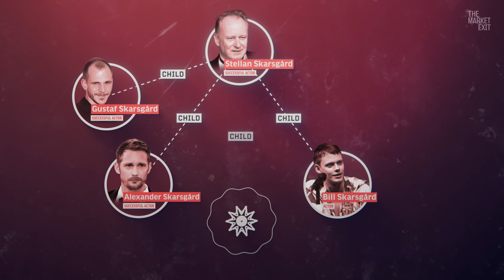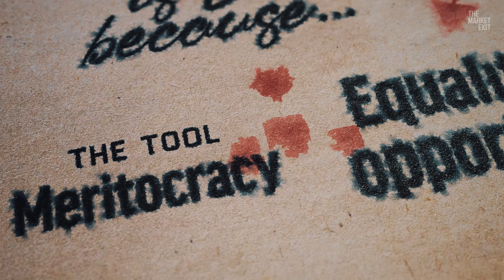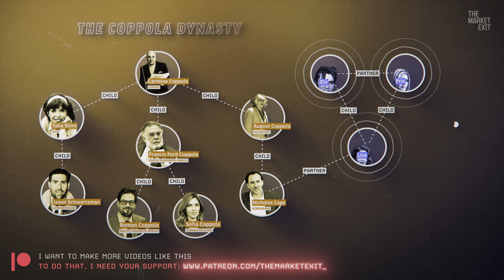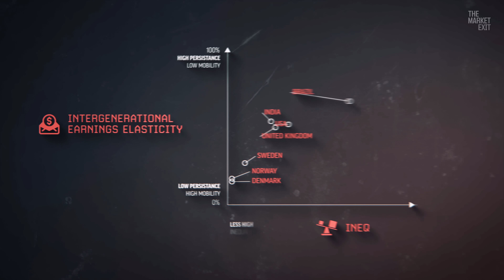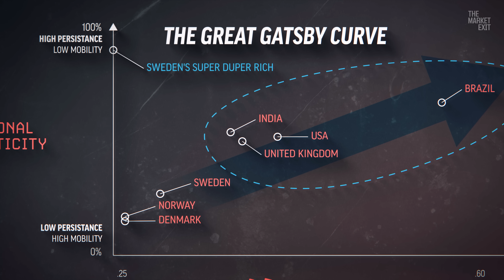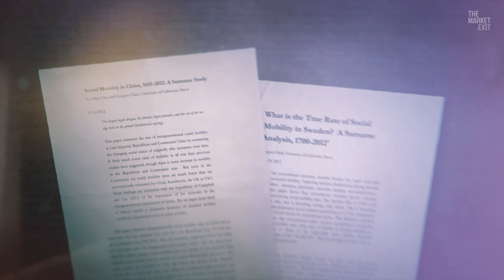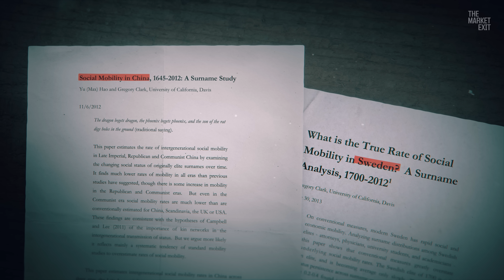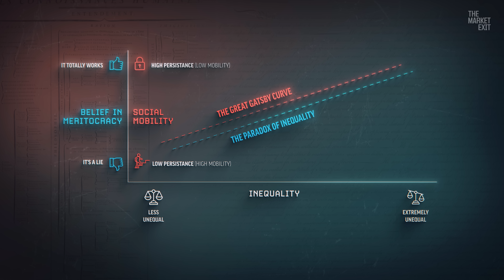Why meritocracy is a LIE... (it's way worse than people realize)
I'm Andres Acevedo and here's my new documentary for The Market Exit. In this one, we'll explore the myths that uphold our social class system – the myths we use to justify inequality. Can you become anything in life or is the system rigged to make opportunities far from equal? Do we live in anything near a meritocratic society?

I interview the journalist and author Petter Larsson about his book Rigged: How the belief in meritocracy lessens the chance of social mobility. Together, we dismantle the myths surrounding social mobility, exposing the inconvenient truths hidden beneath. We explain Nepo Babies, The Great Gatsby Curve, The Paradox of Inequality, what the Norman invasion of England tells us about social mobility and what purpose rags-to-riches stories serve in today's society. We also explore ground-breaking research done by Jonathan J.B. Mijs, Miles Corak, Gregory Clark and Neil Cummins and more.

📺 Timestamps:
00:00 Introduction – Our New Justification for Inequality
03:18 Chapter 1 – Nepo Baby: Separating Myth from Reality
05:49 Chapter 2 – Persistence Breaks the Resistance: Unveiling the Evidence
09:38 Chapter 3 – In the (Sur)name of Equality: Insights from Norman History
12:42 Conclusion – Les Miraculeux: Challenging False Narratives
16:08 Thank You for Your Support

📣 If you've found value in this video, show your support by giving it a LIKE, leaving a COMMENT, and SHARING it with friends.